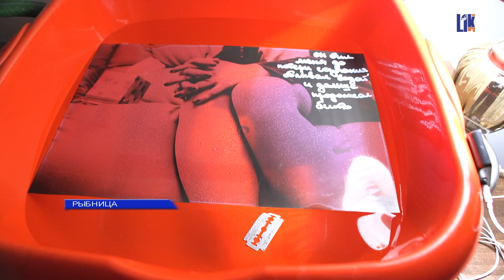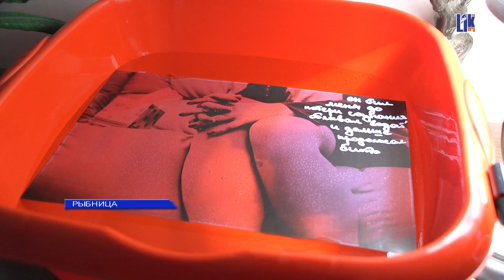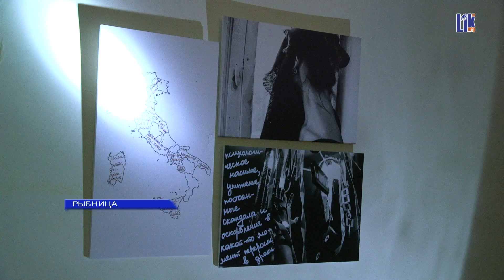В РЫБНИЦЕ БЫЛ ПРЕДСТАВЛЕН ФОТОПРОЕКТ О ДОМАШНЕМ НАСИЛИИ «THE PLACES OF VIOLENCE» АВТОР КАРОЛИНА ДУТ